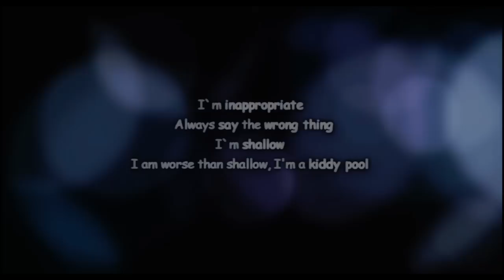∎ Caroline Forbes || "What`s wrong with me?"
[HD (720p) please, it looks so much better, trust me]

OMG!This video sucks so bad, I totally screwed up my possibility to pass the first round of JennProdz`s contest.  I totally lost my inspiration... I had lots of ideas but then I don`t know what went wrong.
Someone should rip my heart out for embarrassing Caroline with this awful video  -.-

LET`S RESTART...

Hey guys, How are you? (:
This is my entry for Jenn`s Contest:  Best Fandom Vidder. For this first round we had to choose a character, that we especially like and that we feel close to, from the fandom we picked up and show why we`re "close". I decided to choose Caroline because she`s the one that I feel close to, because  she always tries to do good and please everyone but by the end of the day, she`s the lonely girl that wants to be strong and overcome her fears and insecurities.

P.S.:This amazing voiceovers were edited by Sam (MissAsnicar). Thank you so much hun :DD